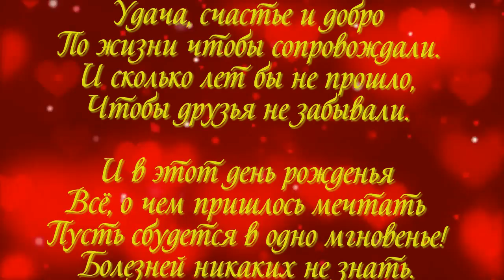С ДНЁМ РОЖДЕНИЯ